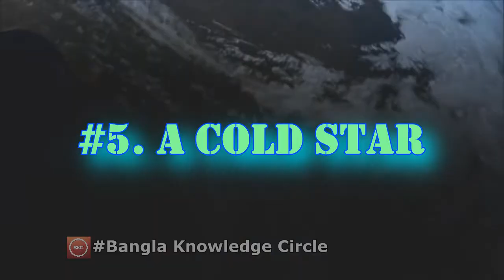৫ টি আজব ঘটনা না শুধু Space এ ই হতে পারে । 5 Crazy Things in Space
Follow me for daily facts and important updates!
Editor                          Benoxir Ahmed
Writer                         Benoxir Ahmed
Presenter                     Benoxir Ahmed